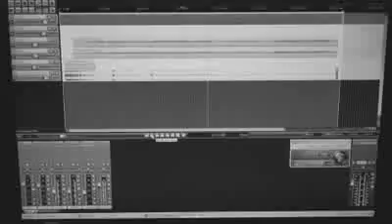CRYPTICUS 2010 - Work In Progress #1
Quick video from the studio of a new CRYPTICUS song with Brynjar Helgetun of THE GROTESQUERY on drums.